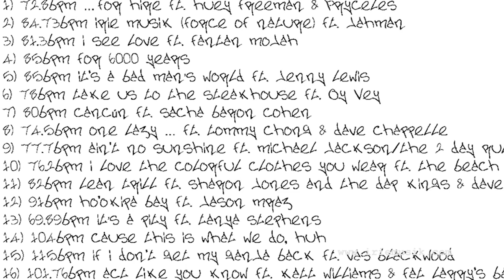strother martin x tommy chong x dave chappelle x irie musik studios - one lazy...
instrumental & visuals by satch-mo`
(contains samples from strother martin & tommy chong "up in smoke"
& dave chappelle "the chappelle show")